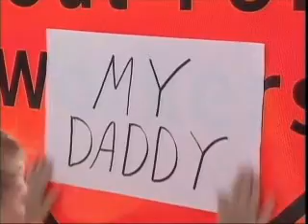Caution: Construction!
Short video asking the public to drive carefully in construction zones.